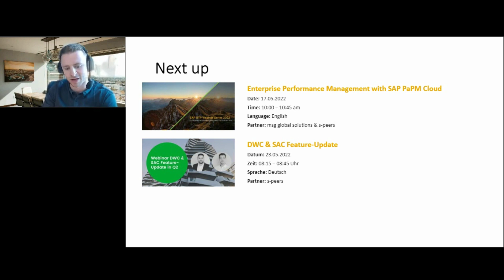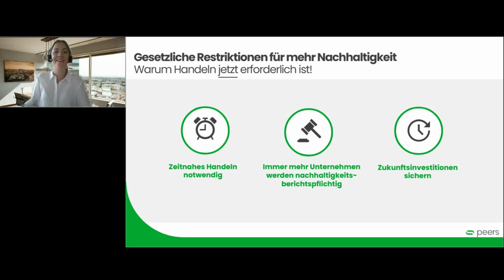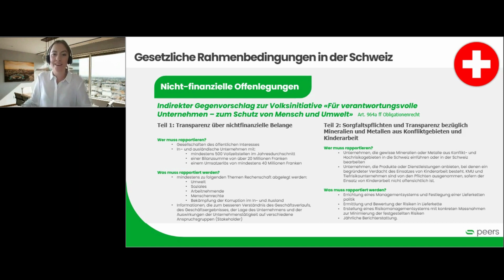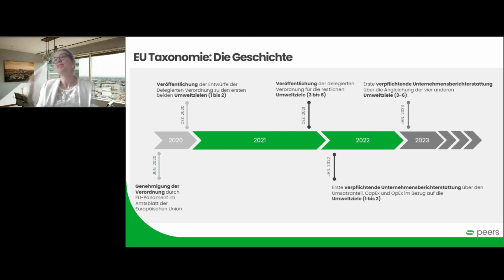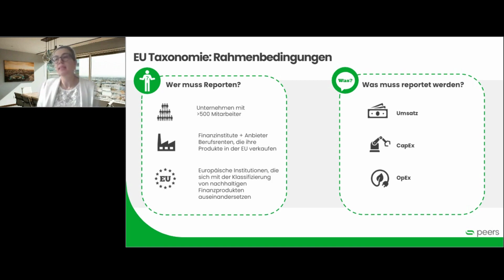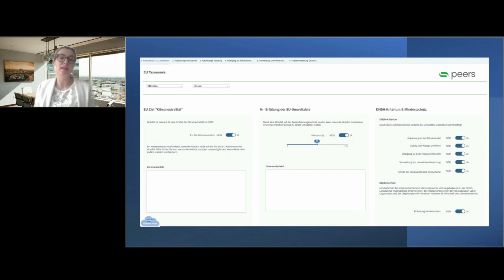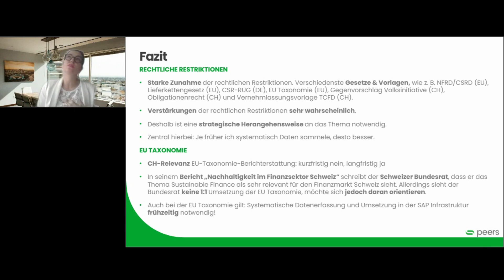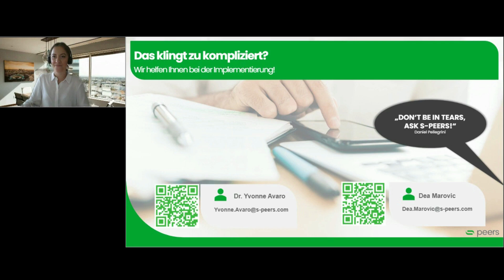Rechtliche Restriktionen der Nachhaltigkeitsberichterstattung, wie z.B. die EU Taxonomie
Gesetzliche Beschränkungen für die Nachhaltigkeitsberichterstattung einer Organisation haben in den letzten 5 Jahren dramatisch zugenommen. Diverse Gesetze und Vorlagen - z. B. NFRD/CSRD (EU), Lieferkettengesetz (EU), CSR-RUG (DE), EU-Taxonomie (EU), Gegenvorschlag Volksinitiative (CH), Obligationenrecht (CH) ) und TCFD Vernehmlassungsvorlage (CH) ) - entweder bestanden oder auf dem Weg dorthin.

In dem Webinar stellen die Referentinnen Dr. Yvonne Avaro und Dea Marovic diese Gesetze und Vorlagen vor. Im Mittelpunkt des Webinars stehen EU-Taxonomie Richtlinie und deren Umsetzung in SAP-BI-Tools wie SAP Analytics Cloud (SAC).

Diese drei Fragen, werden im Webinar beantwortet:
(1) Warum rechtzeitiges Handeln in der Nachhaltigkeitsberichterstattung erforderlich ist?
(2) Was sind die Anforderungen an die finanzielle und nicht finanzielle Berichterstattung in Deutschland, der EU und der Schweiz?
(3) Was ist die EU-Taxonomie, wer muss melden und wie wird sie im SAC umgesetzt?